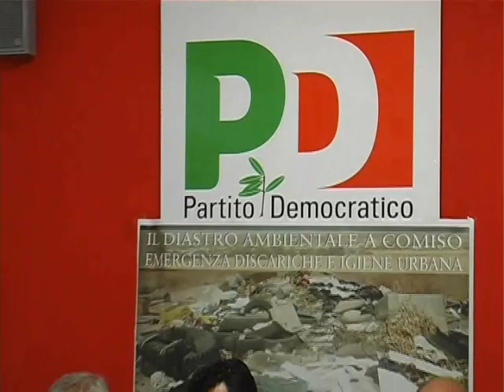Sopralluogo al Palaroma: le fiamme sono partite dall'interno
Il comune di Comiso si costituirà parte civile contro gli autori dell'incendio del Palaroma. L'inchiesta della Polizia porta all'ipotesi del disastro doloso. Se si acerteranno le responsabilità, il comune farà la sua parte. Intanto stamattina si è svolto un sopralluogo e si parla già di ricostruzione.